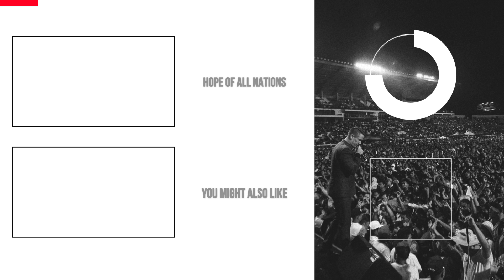Rise: You Were Made To Soar / Nathan Morris [Official Video]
You were made to soar! Did you know that you were made to rise in Christ? The Word says that His Spirit will raise you up! In this message, Evangelist Nathan teaches from the life of Joseph, that even if the enemy strips you of the outward sign of God’s favor, you can still rise. No matter what you go through, no matter how many ways the enemy comes against you, can still rise! It is time to dream another dream!

MB01ELFRWKDHKSD